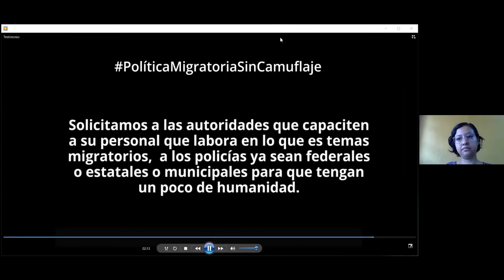MX (ENG) - Protection of the human rights of persons in situation of human mobility in Mexico